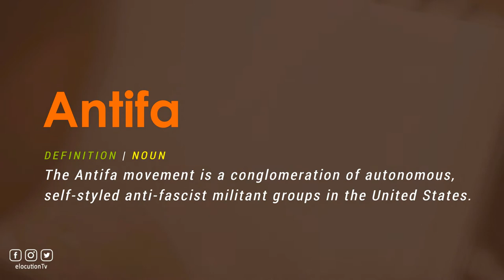How To Pronounce Antifa | With Definition or Examples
How To Pronounce / How To Say Antifa

Vocabulary Builder

1000 Most Common English Words, Most Used Words